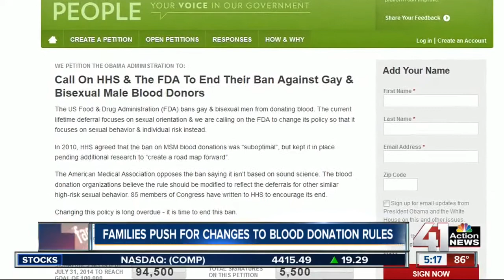National Gay Blood Drive - KSHB Action News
Blood donations from gay or bisexual men are banned by FDA regulations.

KANSAS CITY, Mo. - Members of the gay community are hoping to change the ban on blood donations from men who have sex with men. July 12 will be the first annual National Gay Blood Drive.

In 1985 the  US Food and Drug Administration  (FDA) began enforcing a ban on blood donations from men who have had sex with other men anytime after 1977 for fear of drawing HIV-contaminated blood.